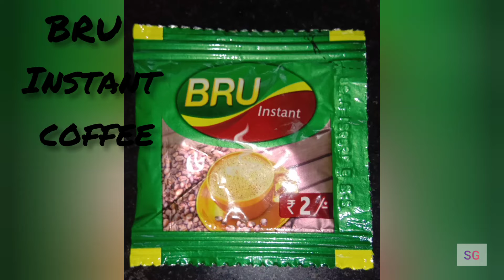bru coffee | instant coffee making coffee kaise banaye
Make coffee in 2 minutes.

Ingredients - 1 instant coffee, 150 ml hot milk, 2 tbsp icing sugar

coffee brand - BRU